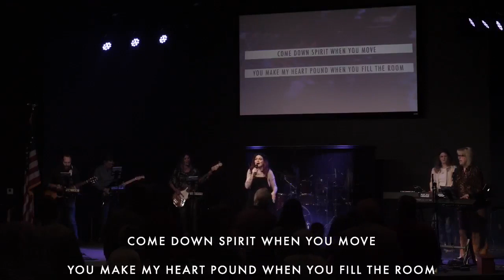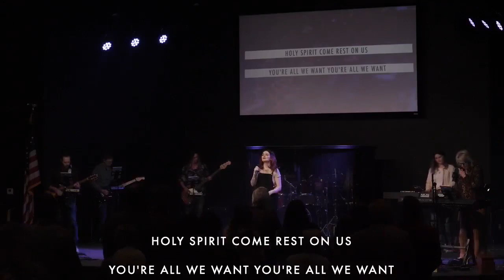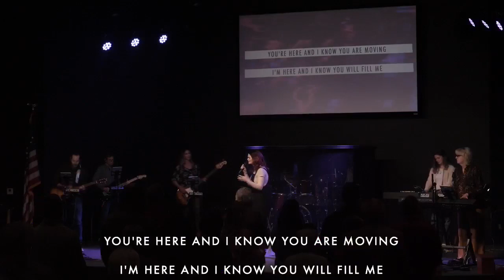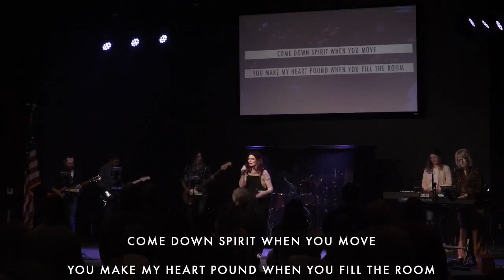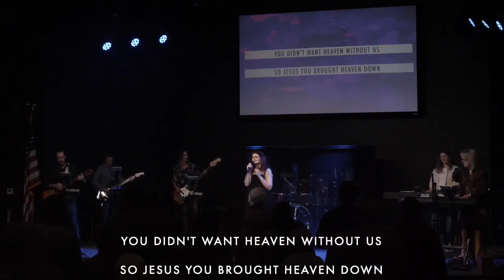True Faith Follows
Sunday April 23rd Service